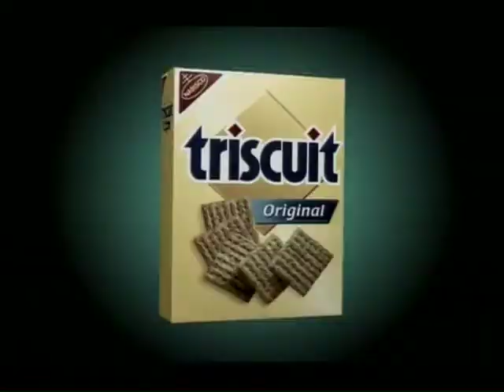Wil Wilcox - Broadcast Commercial Reel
Intermodular Producer - SEO & PPC Strategist - Interactive Analyst